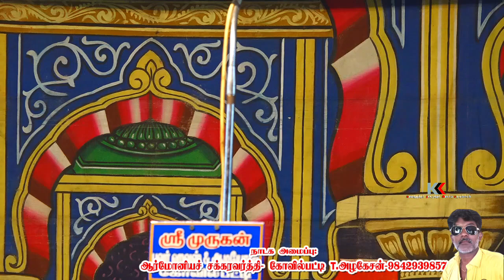ராணியின் கலக்கல் ஆட்டமும் பாட்டும் பொடங்குபட்டி வள்ளி திருமண நாடகம்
வள்ளிதிருமணநாடகம்2021 vallithirumananadagam nadagaulagam stage drama2021#kkktamilan#villagedrama#rajanadagam#hariharannadagam#thankarajnadagam#radhakrishnannadagam#muththurajanadagam#sanmugarajanadagam#raninadagam#jayapriyanadagam#hartharaninadagam#eswarinadagam#tamaraiselvinadagam#radhaselvinadagam#bavatharaninadagam#vijinadagam#anithanadagam#thilakavathinadagam#nanthininadagam#kalaimakalnadagam#manoranjaninadagam#abiraminadagam#mankayarkarasinadagam#perumalrajnadagam#jayamathavannadagam#muththappanadagam#rathakrishnannadagam#kalaimathinadagam#geethapriyannadagam#pataiyapanadagam#venkadeshnadagam#